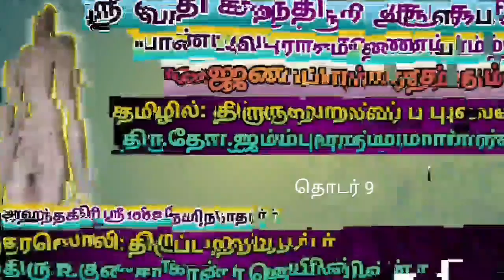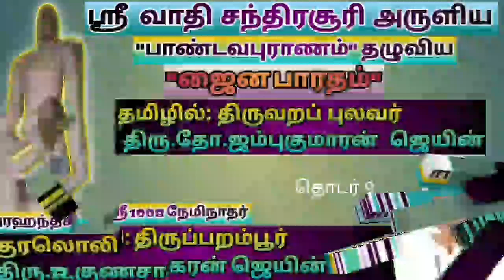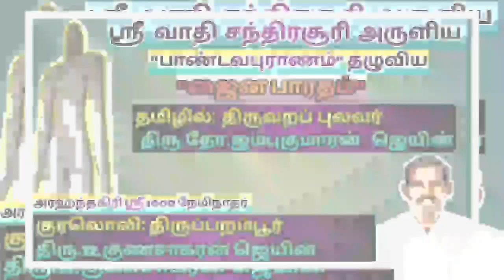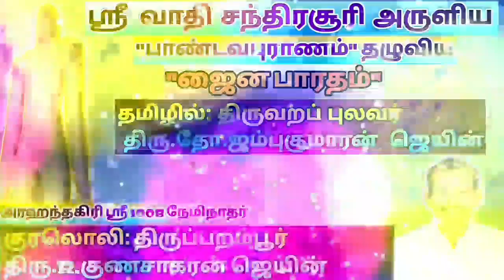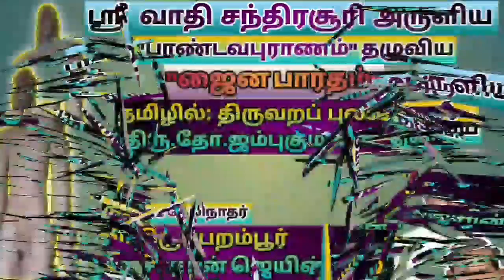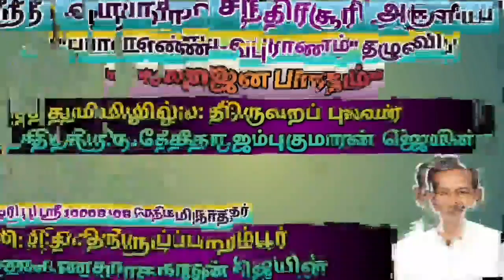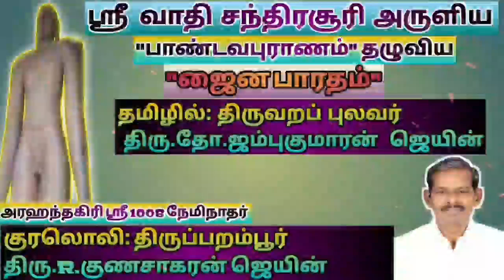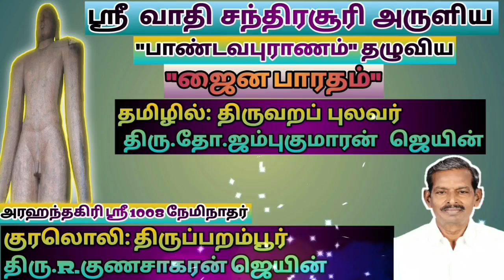ஜைன பாரதம் (தொடர் 9)